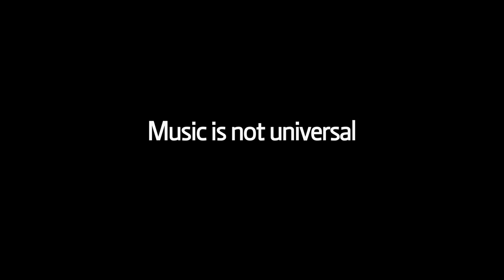Terre Thaemlitz on why music is not universal @ RBMA 2010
Terre clarifies his idea of catharsis, and why the idea of universality in music can't be right.